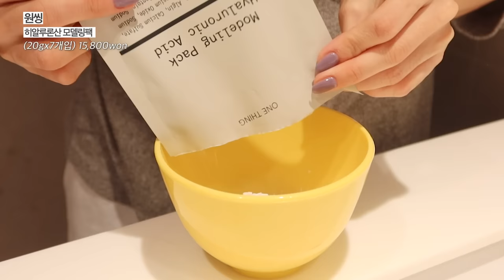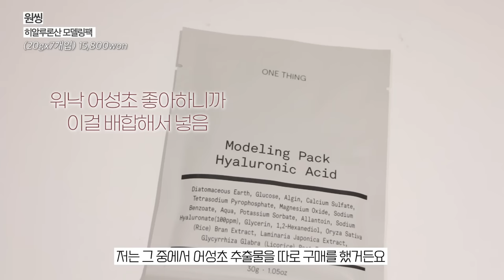내돈내산💸 N번째 재구매템 10가지 💸 |사진빨 잘 받는 치트키, 가성비 모델링팩, 겨울철 필수 보습크림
N번째 재구매중인 제품들 삭 다 공개하는 영상이예요 💘
아시져 저 한놈만 패는거…
하지만 이번엔 새로운 놈들도 많이 발굴해왔으니까
뭉독자들 취향 제대로 저격할꺼예요 빵야빵야

💘 제품정보

휩드 비건 팩스크럽
Whipped Vegan Pack Scrub
210g 29,900
닥터미니쉬
Dr_MINISH Goodnight Toothbrush
굿나잇칫솔
6개입 29,500
라이아
RIAH PRO R-tein Protein Shampoo
프로알테인 단백질샴푸
400ml * 2 19,200

셀라피 에이리페어 바디 로션
Cellapy A.REPAIR BODY LOTION
340ml 17,500won

벤튼 구아바 70 스킨 토너 패드
BENTON GUAVA 70 SKIN TONER FACE MASK PAD
27,000won

원씽 히알루론산 모델링팩 1세트
ONE THING Modeling Pack
(20gx7개입) 15,800won

리얼베리어
Real Barrier EXTREME CREAM
익스트림 크림 50ml
26,600won

르브와브러쉬
revoirbrush
메이크업 하이드로 퍼프 스펀지
6pcs 3,000won

터툴랩
thetoollab
해피림 메이크업 스펀지
HAPPYRIM MAKEUP SPONGE
4p 15,000won
깜빡
ccam bbak
가닥 속눈썹
9mm 라이트 5,000won
10mm 브라운 5,000won
노베브
슬림 엣지 듀얼 아이라이너
NOBEV SLIM EDGE DUAL EYELINER
18,050won

🎶 배경음악

Free To Use Music for Videos